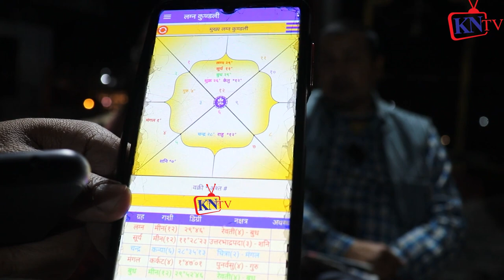जोतिश गोपाल कोइरालाले पुण्य गौतमको जन्म कुण्डली र हात हेर्दा अचम्मै भयो, Punya Gautam Janma Kundali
पुण्य_गौतम जोतिश गोपाल कोइराला
Rabi Lamichhane, sagar dhakal,  dr. toshima karki, balen shah, swagat nepal ramesh kharel
hark sangpang dharan mayor

ख्यास्स पुतली,
HAri udashi,
Thanks To
Audio :-